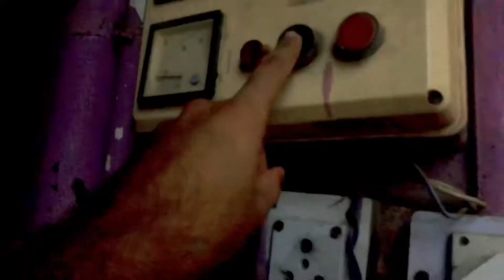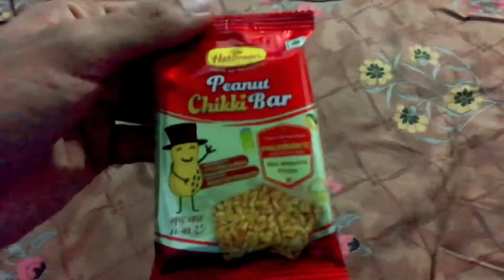Sabji Thi Tikhi , Isliye kahni padi Chikki 😍